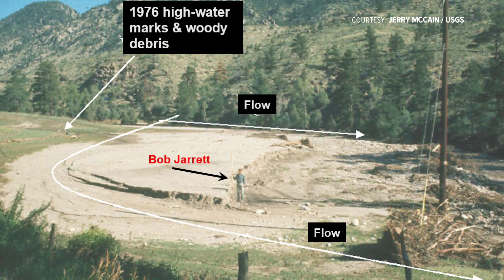Retired flood expert says the probability of getting hit with a major flood is increasing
The intensity of rainstorms may be getting underestimated by 40-60%, meaning floods will become far more frequent than expected.

9NEWS (KUSA) is located in Denver, Colorado.